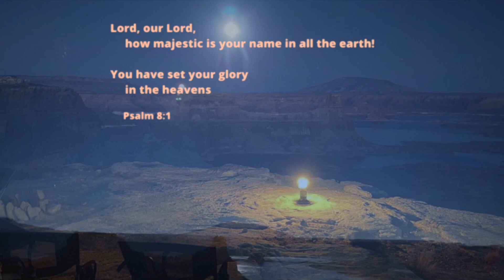유타여행#켐핑#오프로딩#오버랜딩#Utah Barracks Trail to Alstrom Point.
EZ Landers Overlanding Trip - The Barracks Trail to Alstrom Point
오버랜딩, 캠핑, Camping, 유타여행, 오프로딩, Off-Roading, Overlanding, Utah, 오프로드